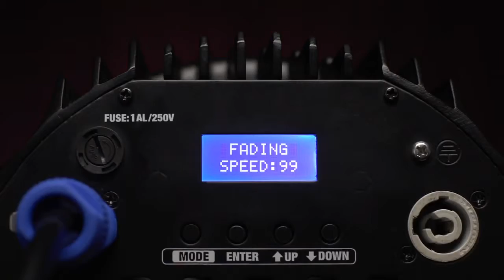Flat Pro Spotix4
Der CAMEO Flat ist ein sehr gut funktionierender Par Scheinwerfer mit 4er LED Bestückung und 18 Kanal DMX fähig. Kann mit einem 3 Pol DMX und mit einem 5  Pol DMX Stecker betrieben werden.